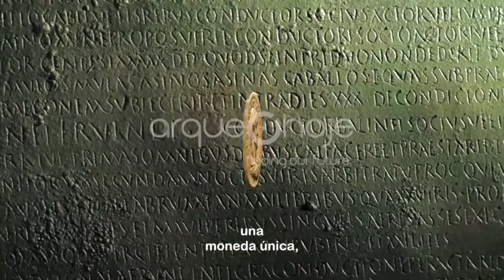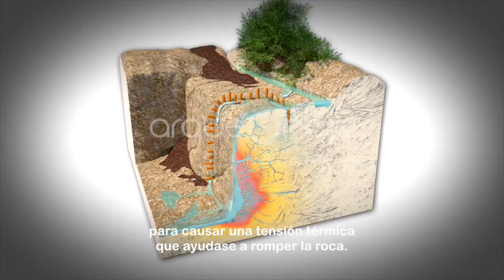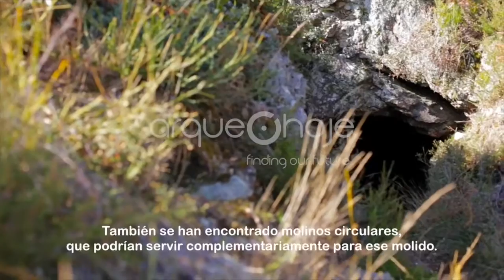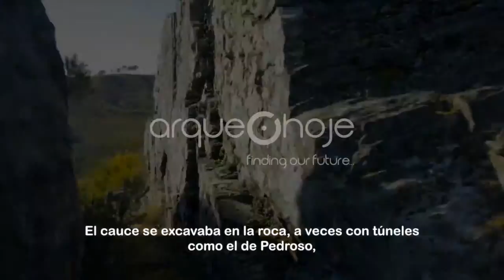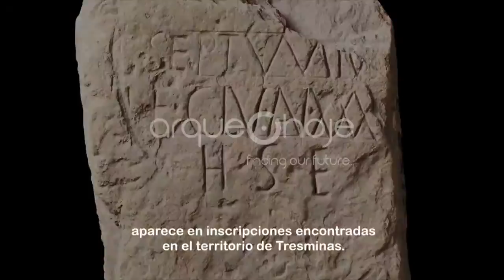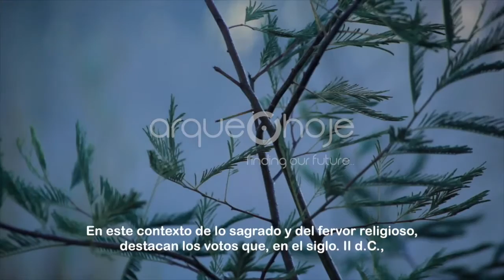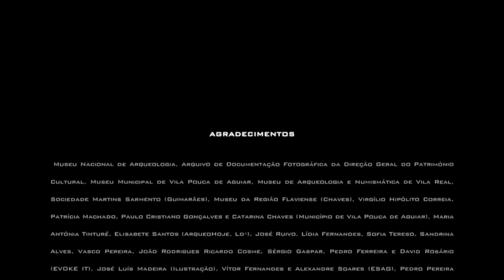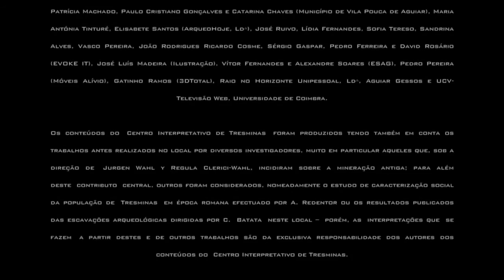Rui Pedro Lamy El Oro de Tresminas Tecnologia Minera Romana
Festival "Cine Arqueológico de Zamora"